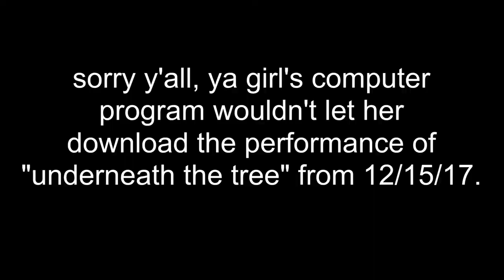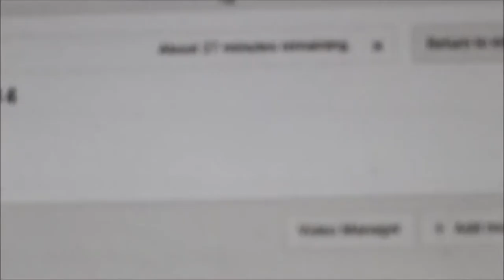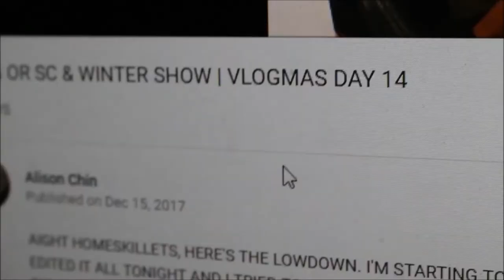STARTING LEARNING RIFLE & WINTER SHOW | VLOGMAS DAY 15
ahh, so i had most of this edited on the 15th but then i didn't have time to finish it before i had to head off to disneyland on the 16th so here it is now! hopefully my disneyland montage will be coming out soon and then it will be back to regular vlogmas videos. ahh, we're so close to christmas!! but i'm p sure i'll just vlog for the entire month of december bc it's fun lmao. in this vlog, i start learning rifle and we put on our second performance of our band/colorguard winter show!
xx, alison

How I Make My Videos:
Thumbnails: picmonkey